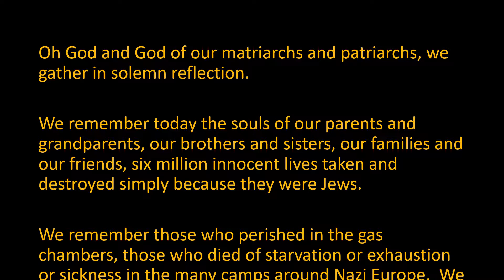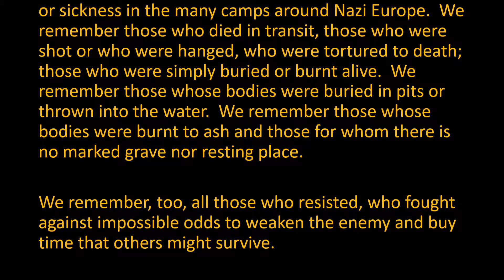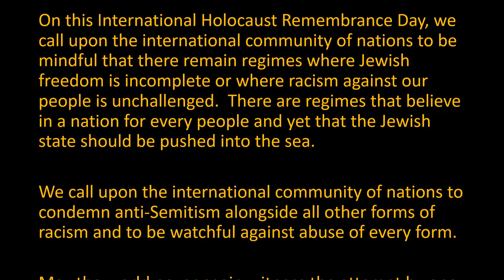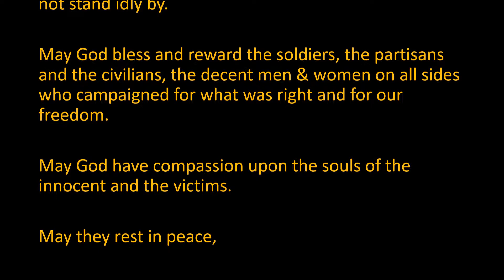HMD2018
Holocaust Memorial Day Prayer 2018